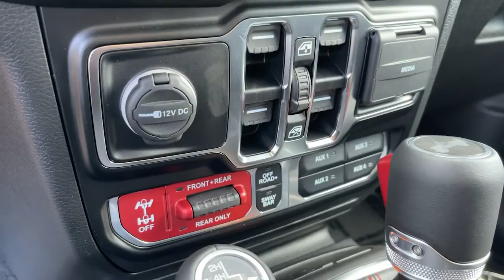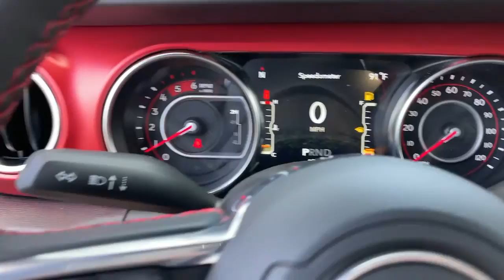2021 Jeep Wrangler Claremont, Pomona, Upland, Fontana, Rancho Cucamonga, CA MW727152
Granite Crystal Metallic Clearcoat New 2021 Jeep Wrangler available in Claremont, California at John Elway's Claremont Chrysler Dodge Jeep Ram. Servicing the Pomona, Upland, Fontana, Rancho Cucamonga, CA area.
2021 Jeep Wrangler Unlimited Rubicon - Stock#: MW727152 - VIN#: 1C4JJXFM8MW727152

Claremont CDJR
620 Auto Center Dr.